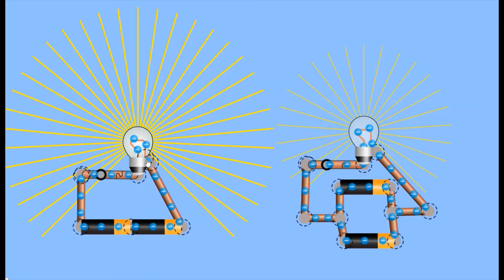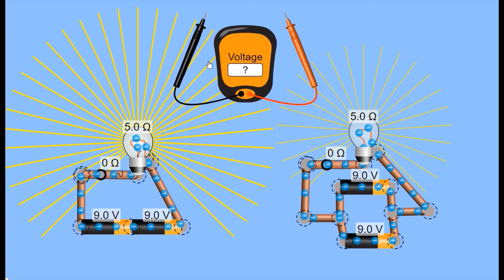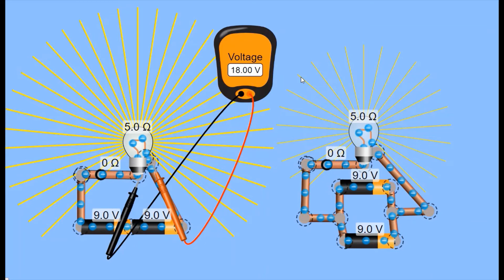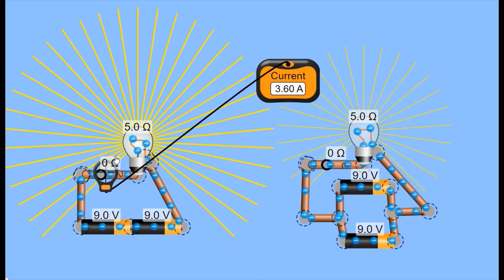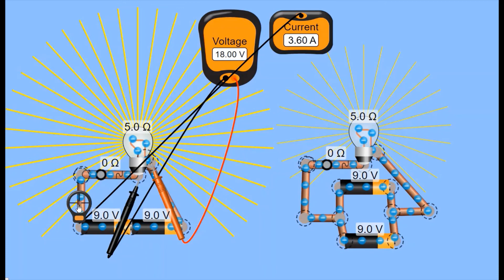सेल का श्रेणी /समान्तर क्रम संयोजन